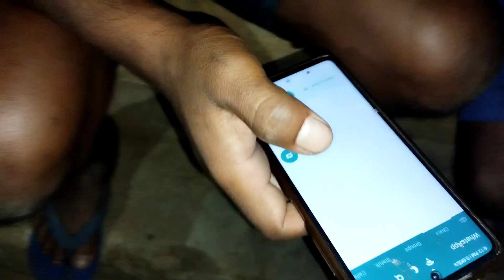‼️नवरात्रि महोत्सव में मोंगरापाली गम्मत 😆🤩‼️ NAVRATRI MAHOTSAV ME MONGRAPALI GAMMAT🥳🤩‼️CG Patel Blog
Stay Happy   😊
Stay Blessed 🧿